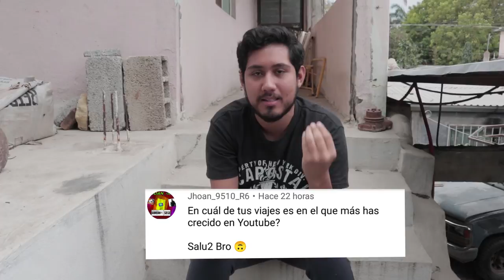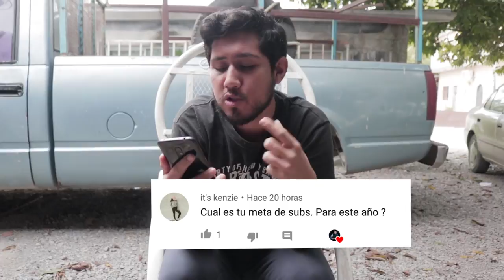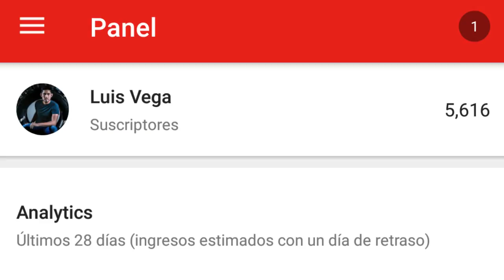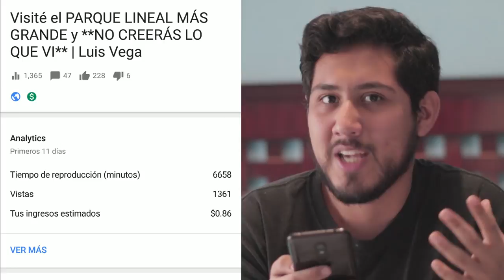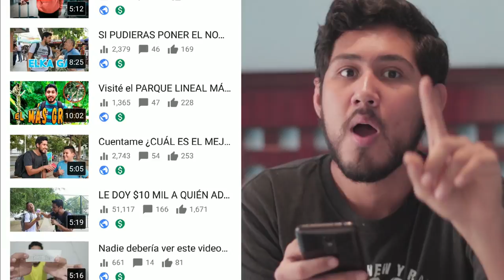¡Te muestro CUANTO GANÉ con +100,000 VISITAS en mi CANAL! **PRUEBAS***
Listo chicos y chicas, esto es la vida jajaja. Saludos ;).

Si quieres 817 MXN, 40 Dolares o 110 CO en AirBNB  Registrate con mi link y hospedate!:

Si quieres 3 VIAJES  EN UBER usa mi codigo:
07n9j1